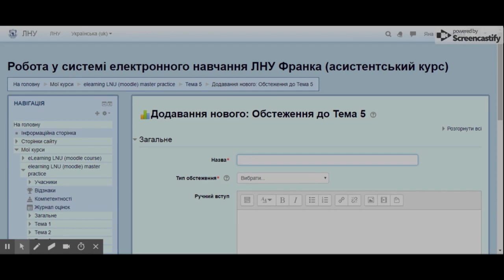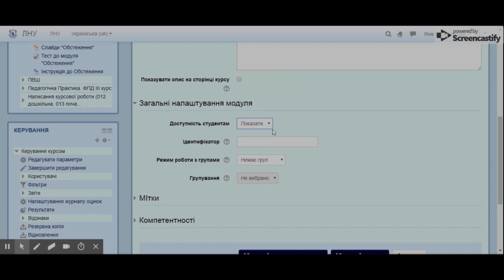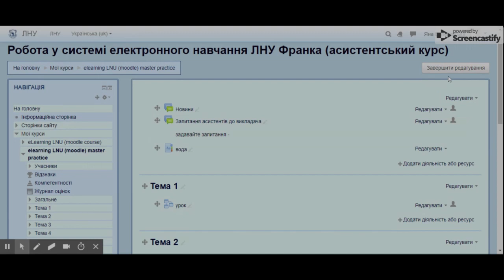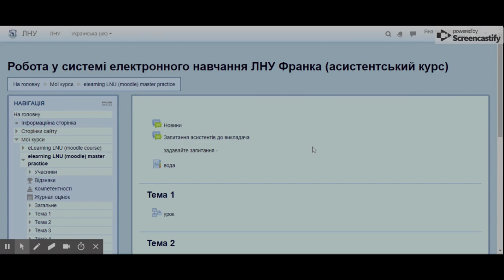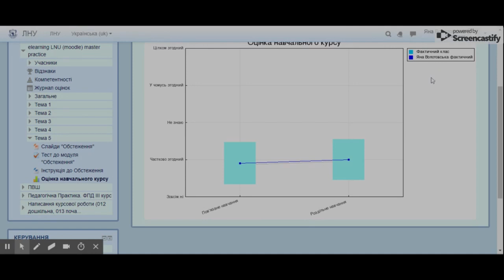Відео-лекція: Moodle - Обстеження/ Опитування